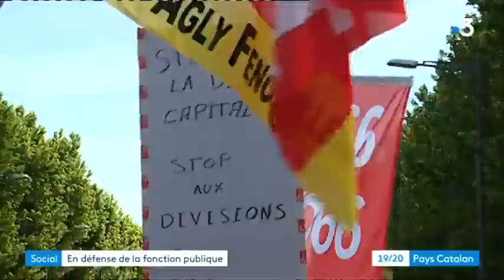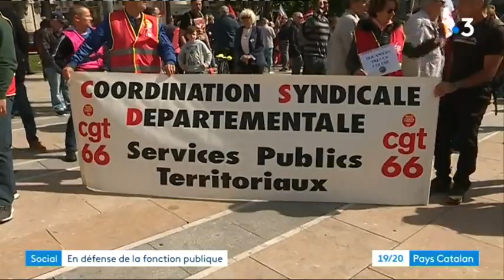Reportage JT France 3 Pays Catalan - Journée nationale d'action Fonction Publique du 9 mai 2019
FO66, avec l’ensemble des syndicats de la Fonction Publique des Pyrénées-Orientales, appelait les près de 36 000 fonctionnaires et agents publics des Pyrénées-Orientales à faire grève et manifester le 9 mai 2019 sur Perpignan.

Opposée au projet de loi de transformation de la fonction publique qui remet en cause le Statut général des fonctionnaires, l’égalité des droits des agents et des usagers ainsi que l’accessibilité aux services publics, c'est près de 3000 manifestants qui se sont mobilisés pour défendre une Fonction Publique porteuse des valeurs républicaines de liberté, égalité, fraternité et laïcité.

Le 9 mai 2019 n’est que le début d’un combat que FO66 mènera pour le retrait du projet de loi, notamment tout au long de la discussion parlementaire.

Ensemble nous devons construire un rapport de force à même de faire reculer le gouvernement !

Ensemble, exigeons :
• L’Augmentation générale des salaires, des pensions et des minima sociaux
• La Défense du statut général des fonctionnaires et des statuts particuliers
• L’Arrêt des suppressions de postes et la titularisation des contrats aidés
• L’Arrêt des contre-réformes des Administrations de l’État, Territoriales et Hospitalières
• Le Maintien des Statuts de la Fonction Publique avec ses trois versants (État, Territorial et Hospitalier)
• Le maintien de la retraite par répartition, du code des pensions et de la CNRACL (Non au régime universel par points !)
• Le RETRAIT DES PROJETS DE LOI : – DUSSOPT « Transformation de la Fonction Publique » – BLANQUER « Pour une école de la confiance » – BUZIN « Ma santé 2022 »